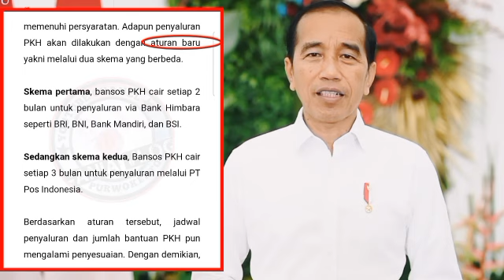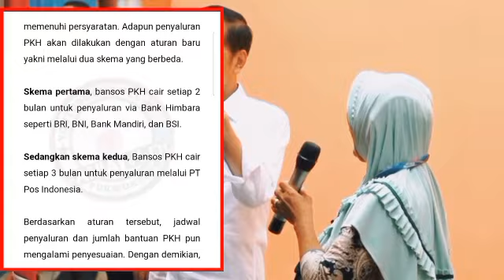WAJIB TAHU PENERIMA PKH YANG SUDAH TIDAK BOLEH CAIR OLEH PUSAT GARA2 MASALAH HAL INI TAHAP 1